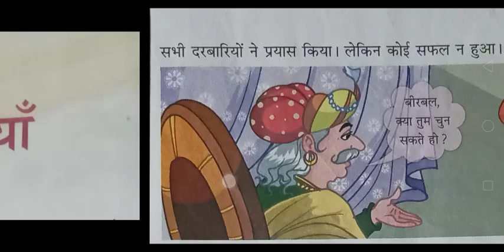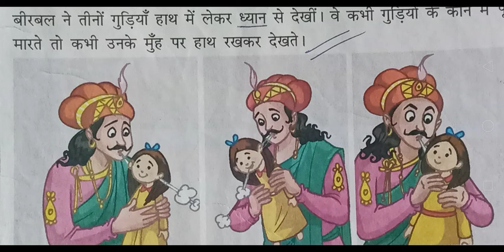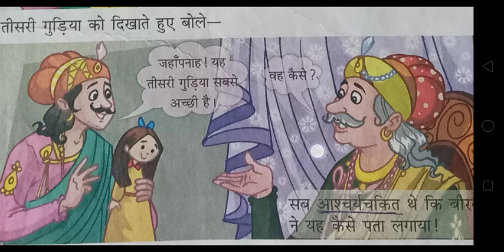Erudite-class-3-hindi-20/5/20.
Hindi-ch-3-Amit Mukherjee.